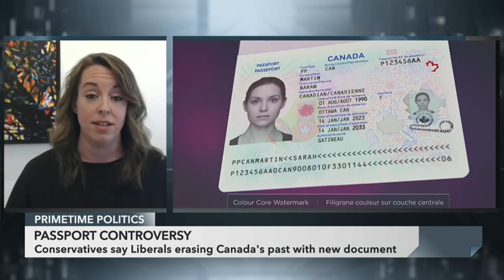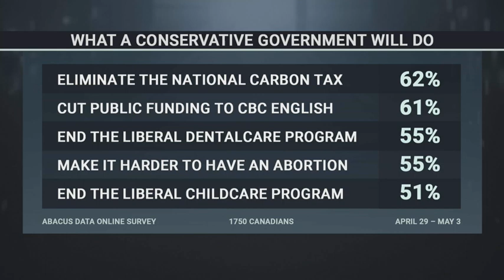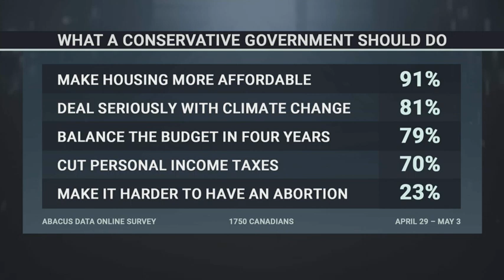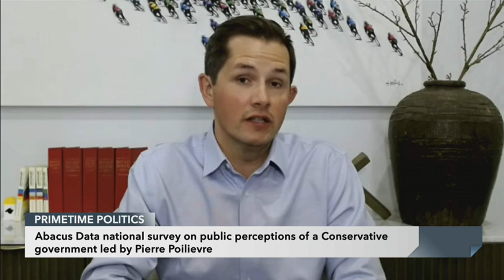PrimeTime Politics: Maxime Bernier, passport controversy, Conservative polling – May 11, 2023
People's Party of Canada Leader Maxime Bernier discusses his push to win a Manitoba byelection in Portage--Lisgar.

Political observers Kate Harrison, Susan Smith, and James Valcke debate the byelection campaign and the controversy over Canada's redesigned passport.

And Abacus Data CEO David Coletto has new numbers on what voters think about a potential Conservative government headed by Pierre Poilievre.